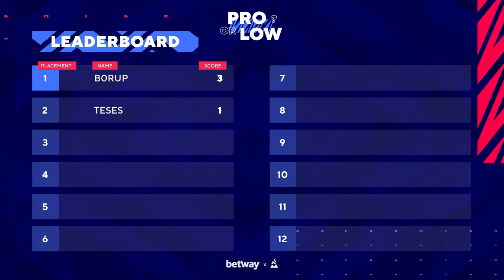A PRO COBBLE GAME?! 🤔 - CS:GO Pro or Low feat. MAD Lions b0RUP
Can CS:GO pros tell the difference between great plays from pro matches and plays done in the lower tiers of competition? We've put MAD Lions b0RUP on the spot to find out!

It's time for some CS:GO Pro or Low?